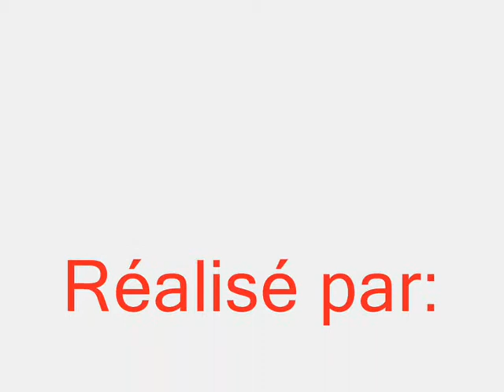aerodrome.wmv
interview à l'aérodrome de Verchocq par les 3C du collège d'Hucqueliers